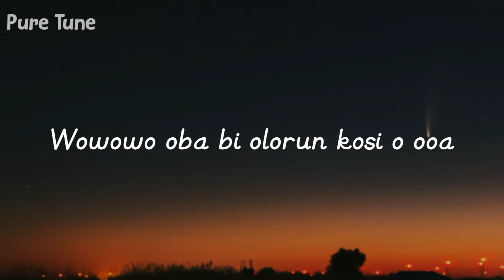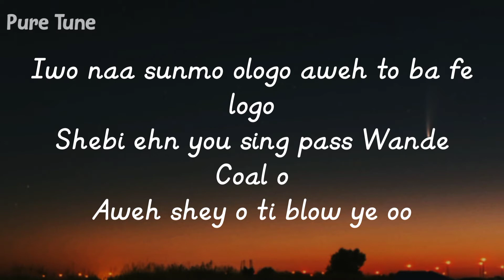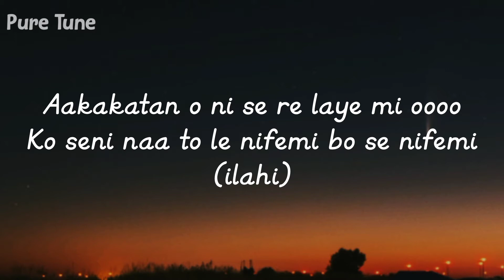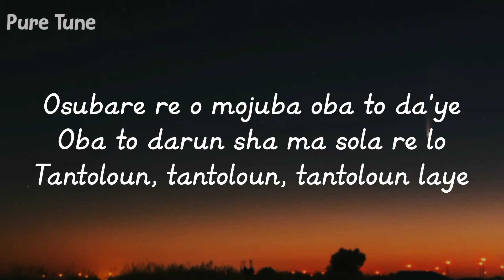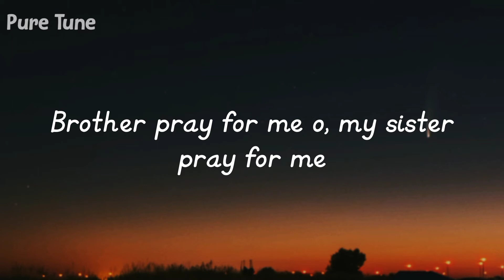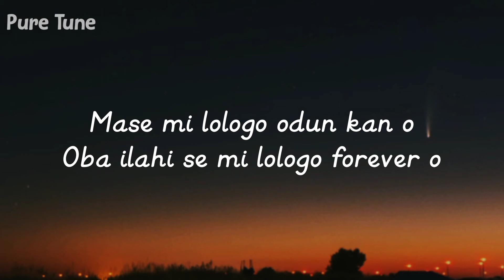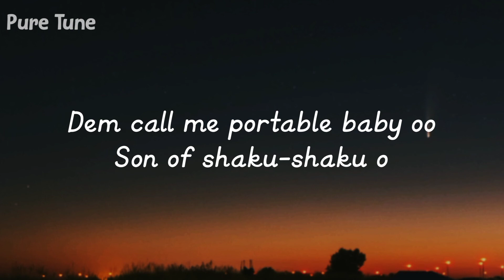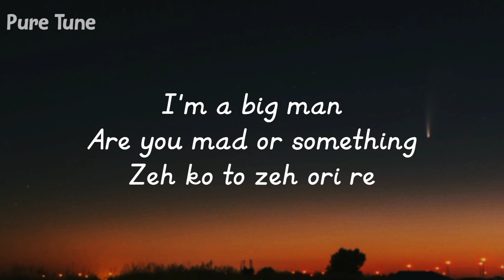Portable - All Eyes On Me ft Barry Jhay (official lyrics video)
🎶All Eyes On Me Lyrics

Intro – Barry
oooo oba bi olorun kosi o
Wowowo oba bi olorun kosi o ooa
Hina o

Portable
Ologo lo ma n ya ni photo, ologo lo ma n fowope o
Ologo lo n ma fowo wo o
Iwo naa sunmo ologo aweh to ba fe logo
Shebi ehn you sing pass Wande Coal o
Aweh shey o ti blow ye oo? aa uuhhm

Verse 1 – Barry
Wo mo olorun SOJ
Ye ye ye
Apata ni mi mi o se kolu
Omo Eniyan lawon to n ro lese to n for loju

Maluu ti o ni ru olorun lo n ba lesin danu
Ki lo wa semi ti mi o ni dupe o

aakakatan o ni se re laye mi oooo
Ko seni naa to le nifemi bo se nifemi (ilahi)

Olorun la mi o kabiyeosi oba to n foba je
(nana nana no)
Osubare re o mojuba oba to da'ye
Oba to darun sha ma sola re lo
Tantoloun, tantoloun, tantoloun laye
Laye lorun kosi o, kosi oo
Tantoloun, tantoloun, tantoloun laye n bi o
Laye lorun kosi o aaahhnn

Verse 2 – Portable
I can see all eyes on me
Gbogbo oju to n wo mi
Gbogbo eti to n gbo mi
Ko ma fi re wa mi ri oo

Brother pray for me o, my sister pray for me
Thanks to those people whey dey show me love oo
Oju o ma ni tiyin
I gat this believe in olorun n bee leyin mi o

Oluwa ma je ko ri mi tan o
Maje komo araye mi danwo
Mase mi lologo ojo kan
Ologo ose kan, ologo osun kan
Mase mi lologo odun kan o
Oba (ilahi) se mi lologo forever o

Ti mo ba ji lowuro ma gbadura o
Ko'ri mi gbe mi leke ota o
Amoniseni awon abani daro o
Awon arogo siwaju ologo (hina o)

Kin ri ba ti se, ki n rona gbe gba o
Ogo ponmo yato sogo tinko o
Ema yilo ogo oluwa ni o

I do music for living
Orin ni mo fi n gawuu
Emayilo o pukutuah, pukutuah mehn mehn mehn
Aloyin lohun re o
Emi ni werey olorun
Idamu adugbo, omolalomi again o
Dem call me portable baby oo
Son of shaku-shaku o

Mo ti korin pelu Barry
Mo ti korin pelu Barry star
Mi o le ku se mo o I'm now a superstar
I'm a big man
Are you mad or something?
Zeh ko to zeh ori re